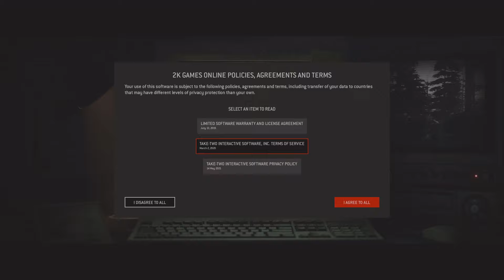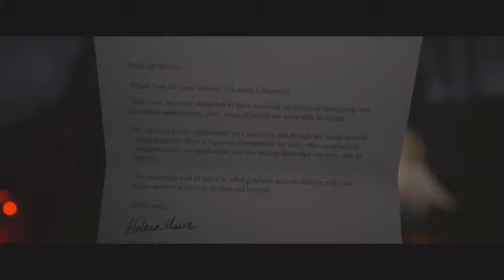The Quarry The Prologue - The Beginning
This is my The Quarry gameplay for PS5. The Prologue - The Beginning